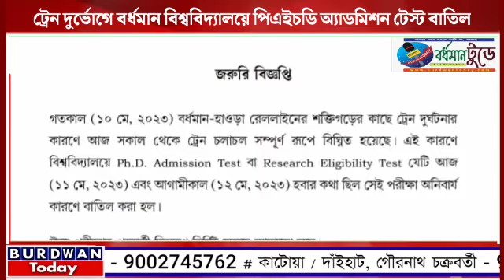বর্ধমান বিশ্ববিদ্যালয়ে পিএইচডি অ্যাডমিশন টেস্ট বাতিল